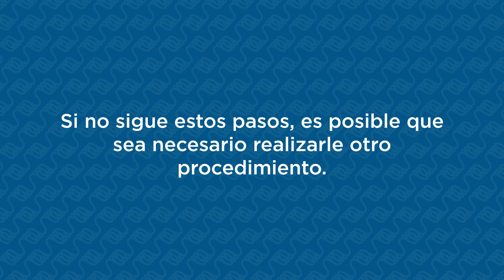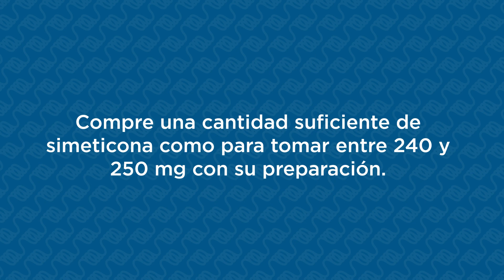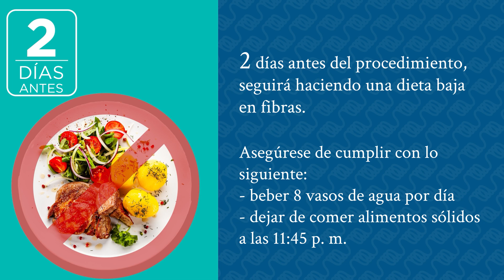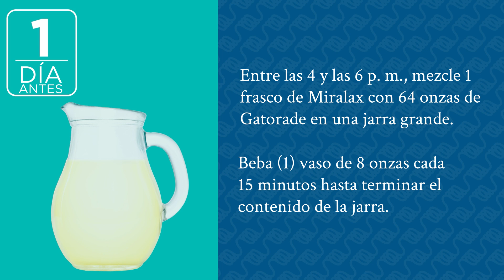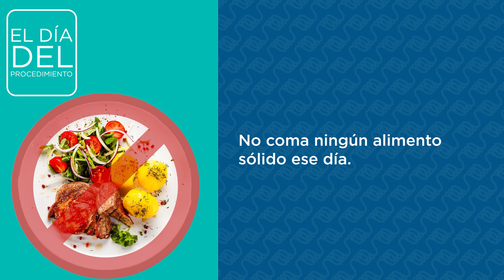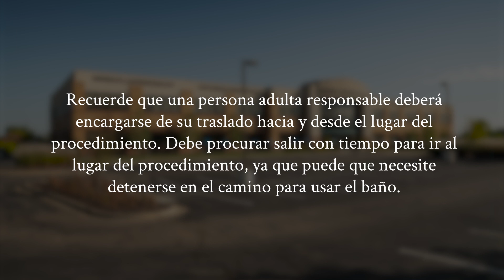Preparing For Your Colonoscopy at MNGI Digestive Health - Spanish Translation